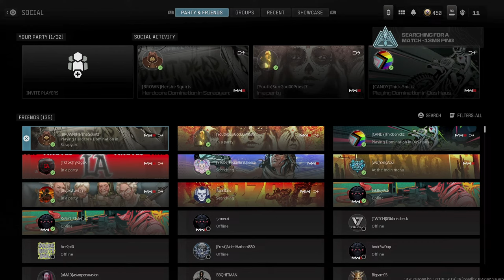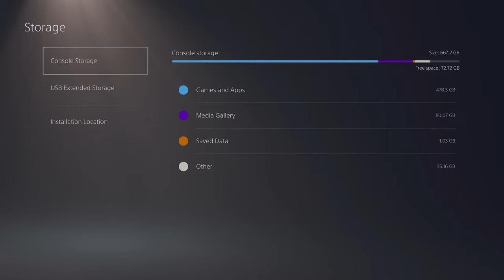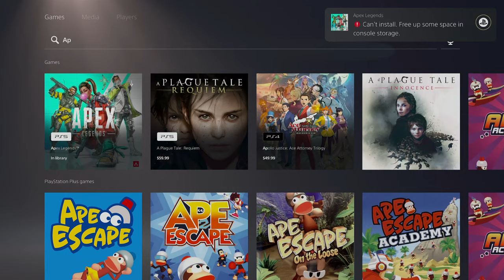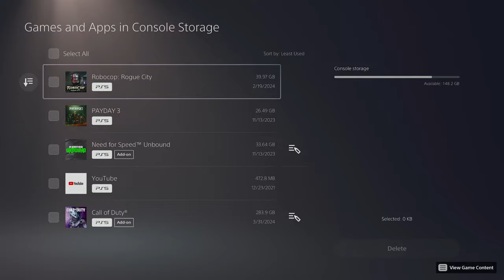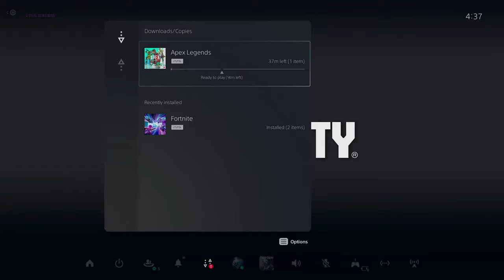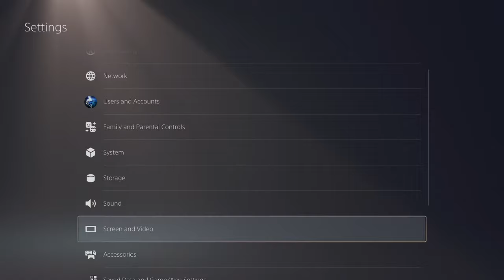Warzone MW3 (Fixing My input Settings) Short LateNight Stream (Road To 300 Subs)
Call Of Duty Live Gameplay . Come Vibe Out With The Chat and Watch The Gang Get Sturdy.

PSN-MulaMenace314 Pull Up Free Play, Just Hit Sub, hit like and send a message